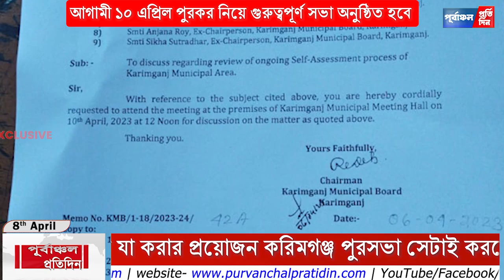বর্ধিত পুরকর সমস্যা সমাধানে যা যা প্রয়োজন করা হবে - পুরপতি রবীন্দ্র চন্দ্র দেব